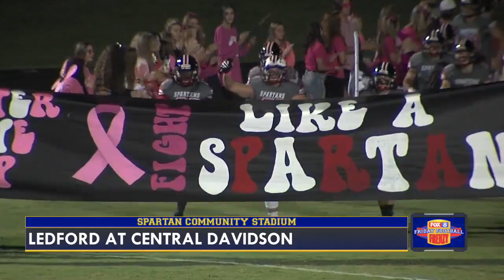Ledford vs. Central Davidson